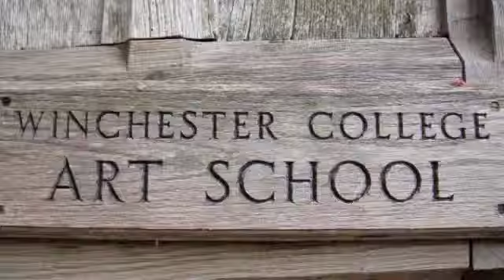Winchester.m4v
Turma da Cultura Inglesa em Winchester. Programa Discovery Experience em julho de 2010